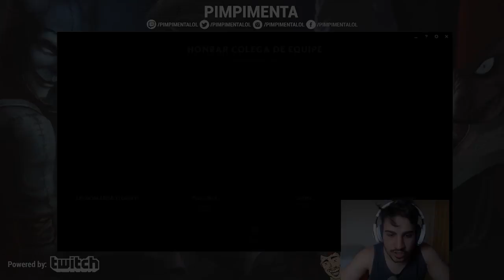VOCÊ GANHOU UM BILHETE CINZA PARA A BASE